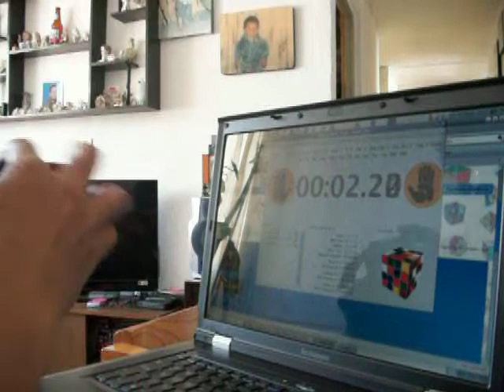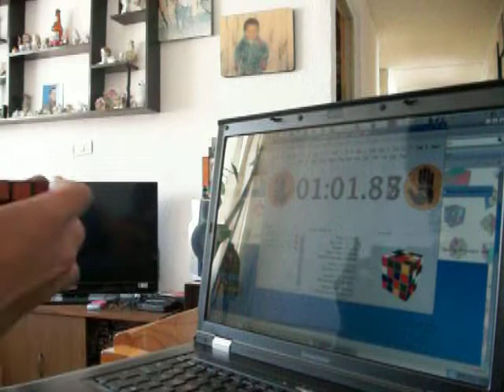4x4 solve 4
unas solves de 4x4 de la carrera 4x4 del foro rubikmexico.com